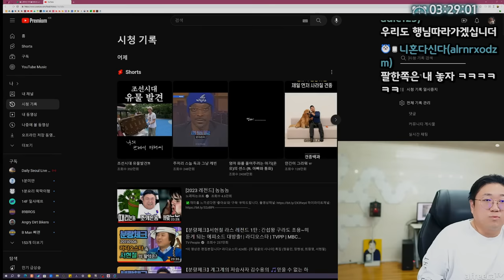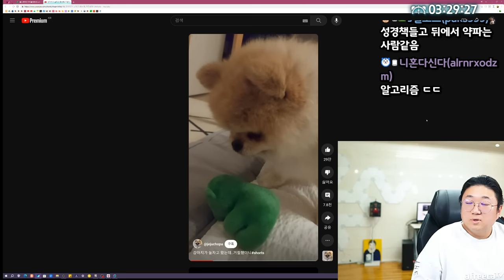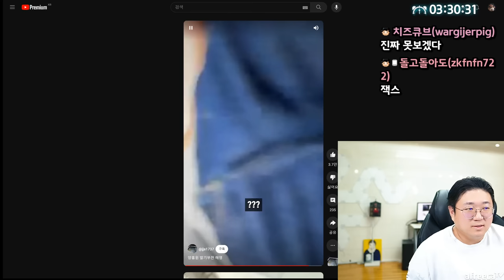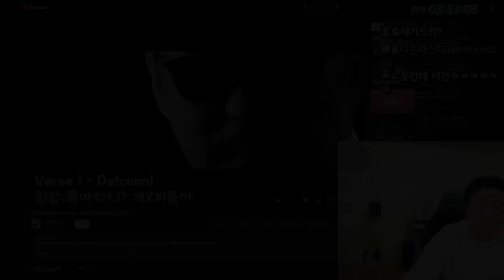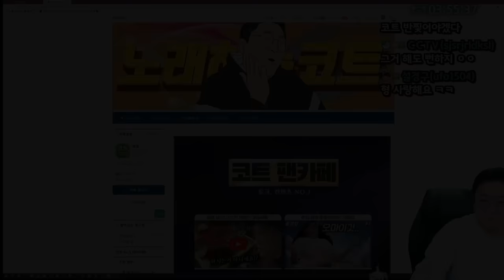행복하네요ㅎㅎ (23.11.23-3)